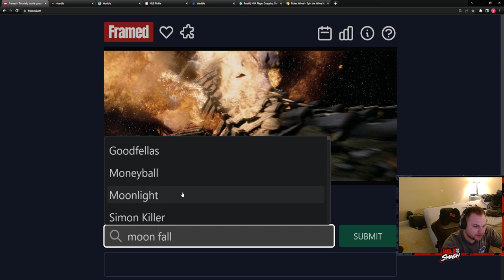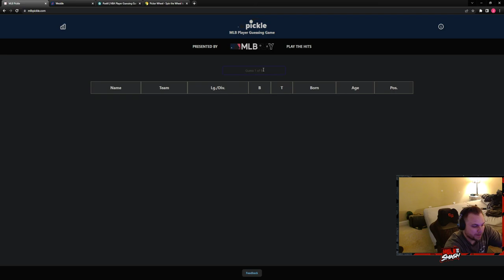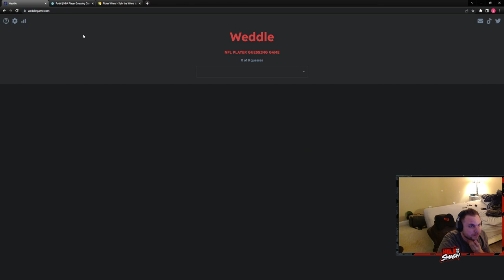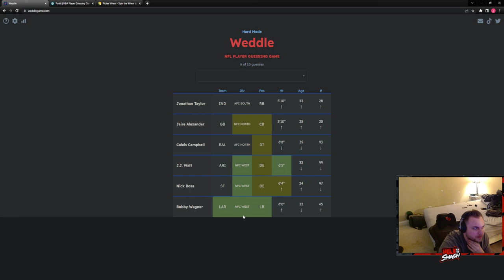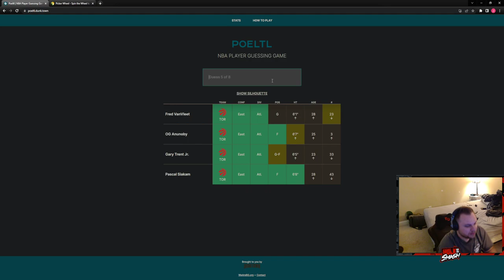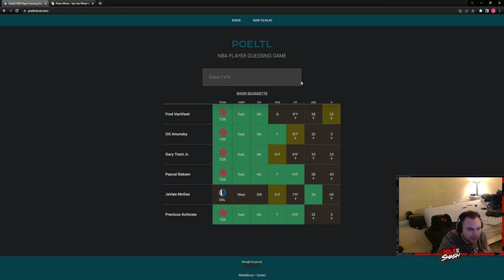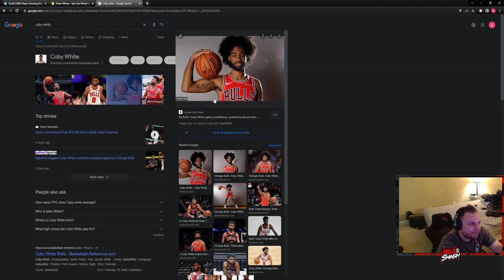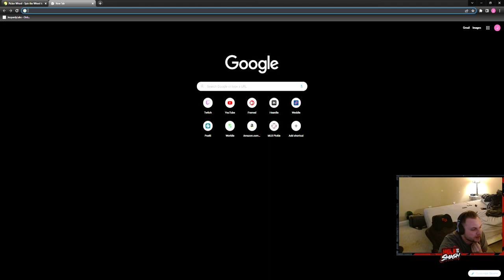Wordle Gauntlet 8/9/22- Wordle, Framed. Heardle, Worldle, Pickle, Weddle, and Poeltl